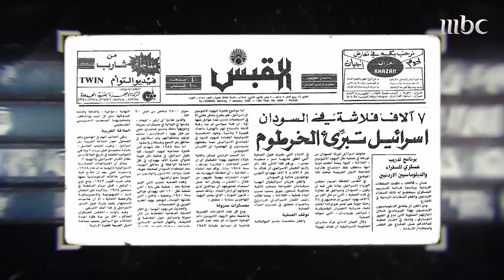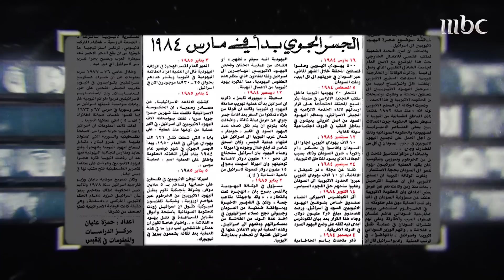السطر الأوسط | دور جعفر النميري في تهريب يهود الفلاشا إلى إسرائيل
يهود الفلاشا |
دور الرئيس السوداني الأسبق جعفر النميري في تهريبهم لإسرائيل
خطاب النميري لأمير الكويت يتهم فيه الصحافي محمد الصقر بالعمالة للموساد